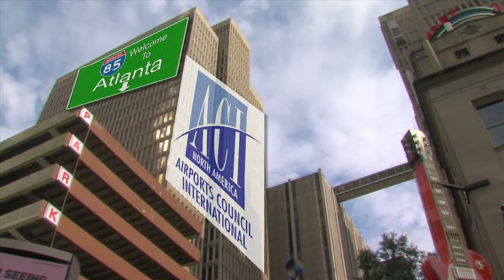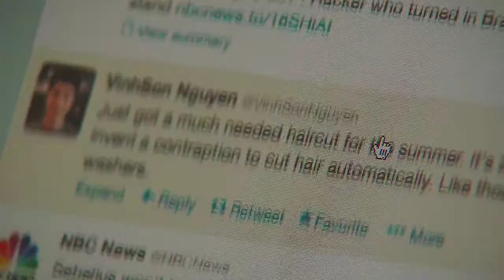2013 Marketing and Communications - Day 1 - Atlanta